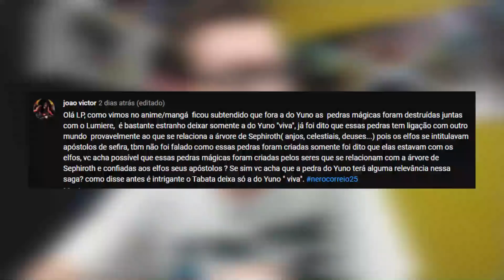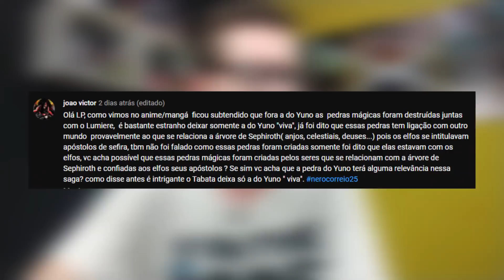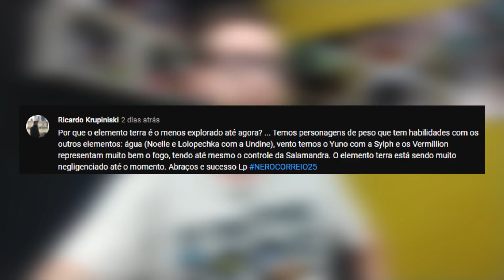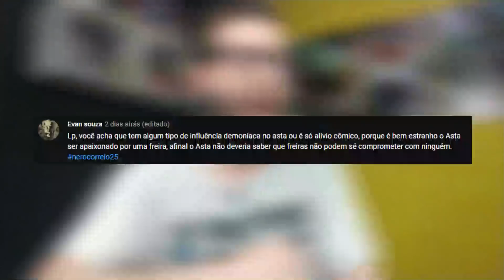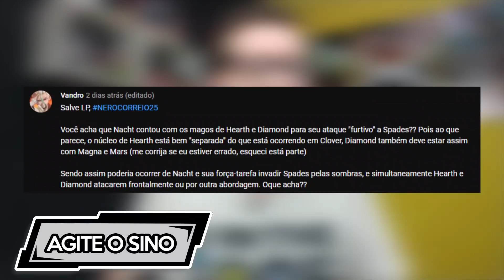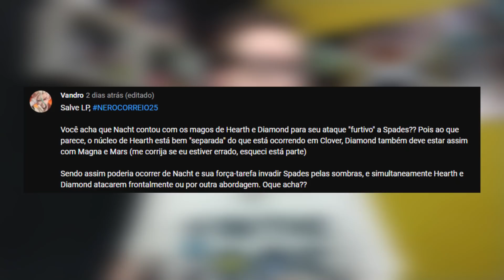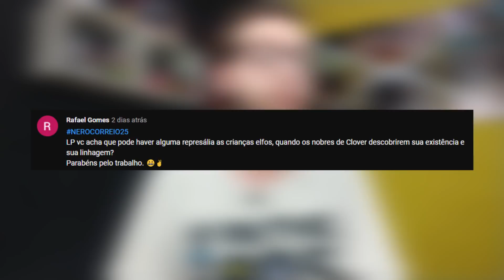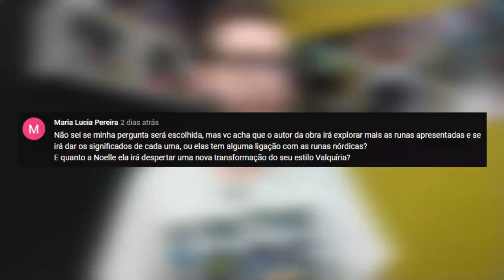O CORROMPIMENTO DE ASTA - Black Clover NC 25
Yo geeks desta vez o Lp traz para vocês um vídeo analisando a possibilidade da corrupção de Asta neste Nero Correio 25 de BlackClover.

Black Clover 266 Black Clover 267 Black Clover 268 Black Clover269 Black Clover 270 Black Clover 271 Black Clover 272 Black Clover 274 Black Clover 275 Black Clover 276